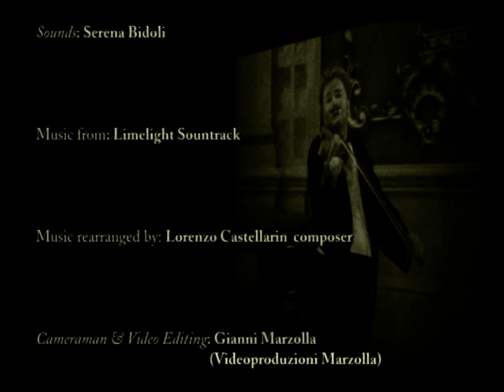Daniel Morandin in Luci della Ribalta - Limelight by Charles Chaplin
"...La magia di un attimo... le luci della ribalta si spengono, ed il sogno svanisce".

"...The magic of a moment... as a footlights turn off, the dream fades away".